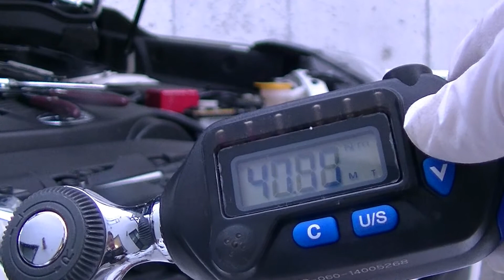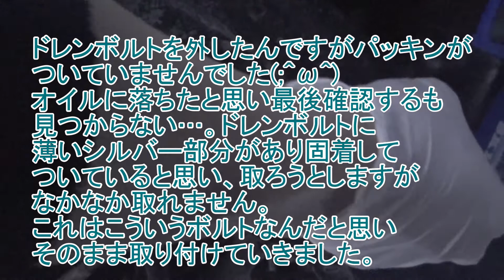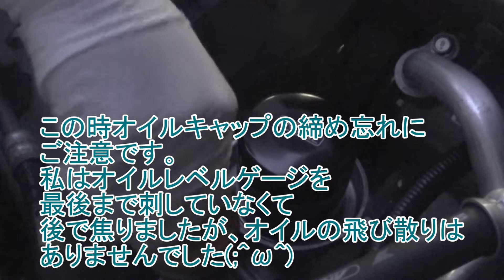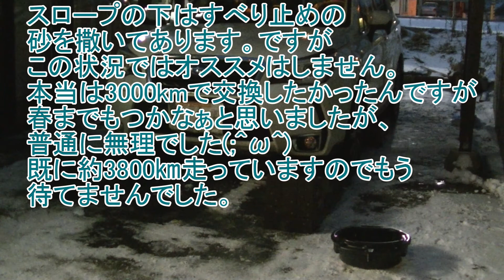人生初！！ フォレスター2.0XT(DBA-SJG)のオイル交換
全然参考になりませんが、私の初めてのオイル交換はこんな感じです(笑)
お手柔らかにご視聴ください。

ちゃんネル修さんにオイルパッキンの事を教えて頂きまして、安心することができました。色々教えてくださりありがとうございました。
ちなみにオイルレベルゲージで規定量入っているかの確認は、水平な場所で行いましょう。終わった後しばらくしてから心配でもう一度オイル量を見るとオーバーしてるし！！ってなってオイルの抜き方を調べてました。チューブでゲージの所から抜き取る方法が自分でもできると思いましたが、やっとここで思いだし、駐車している場所は砂利とコンクリが半々になていて水平ではありませんでしたwwなのでちゃんと入っていることが分かり一安心です。意外とミスしやすいと思いました。
追記）やっぱり心配でちゃんと水平な場所を測ってそこでオイル量を確認するとやっぱり少しオーバーしていました。MAXから約２ミリ位です。ホームセンターで３０円もしないチューブを１メートル購入して、オイルレベルゲージの所から入れ、吸い取ってMAXより少し下になるまで何回も繰り返します。大体３０回以上はやっていたと思いますｗｗチューブは１．５mがいいかもしれません。後日のどの辺りが痛くてなんでだろうと思いましたが、この作業で筋肉痛になっていました(笑)
この作業は誤飲する可能性があります。とても人体に危険がありますのでお勧めしません。もしやる場合は自己責任でやってください。

追記 2019/08/27）
オイル交換で一番難しいのは水平な場所を確保することだと思います。特に上下の微妙な勾配がレベルゲージに大きく現れます。レベルゲージのチェックはエンジン切ってから余裕を持って30分位時間を置いてからチェックしましょう。後はオイルの入れすぎです。こうなってしまうと一番面倒です。上記でも記していますがチューブで吸って取る方法は止めた方がいいです。こんなことで体に悪影響が出てしまったら後悔します。でも、もしそうなってしまった場合は道具を使いましょう。オイルチェンジャーという物で３千円位で購入できます。これはポンプ式でチューブで吸い取る方法で安全です（今年使ってみましたが凄く楽でいいです）。